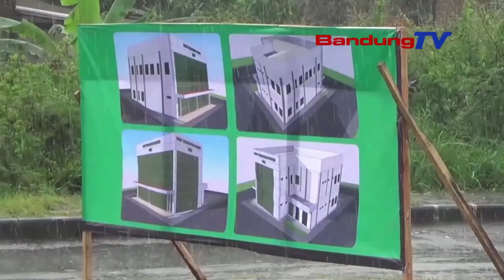KABUPATEN BANDUNG BAKAL BOGA UNIT TRANSFUSI DARAH DI RSUD OTISTA